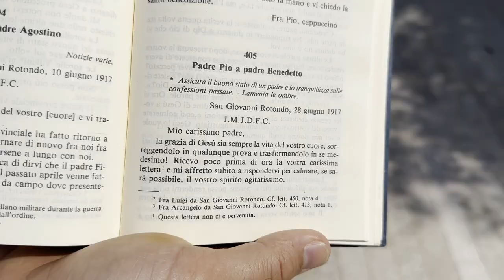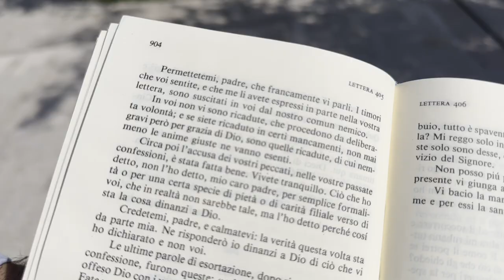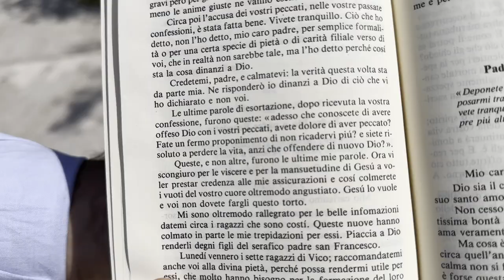Padre Pio: "calma il tuo spirito agitato, stai tranquillo"